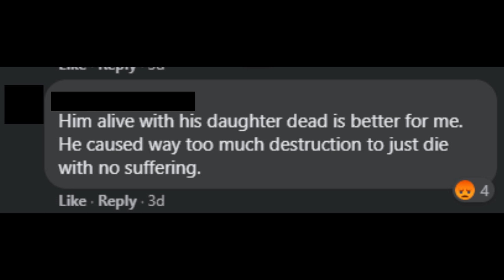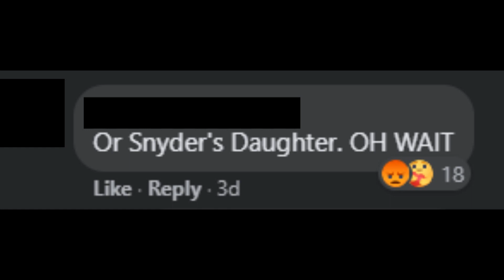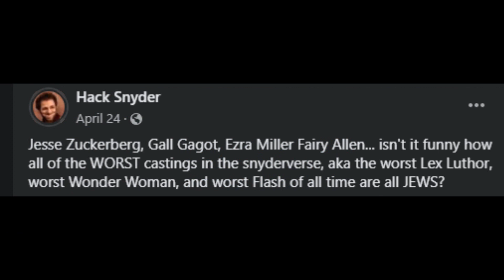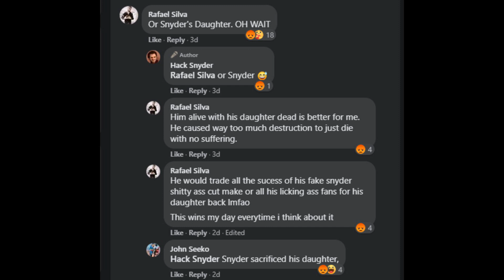Hack Snyder- The Worst Zack Snyder Hate Page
I came across one of the worst zack snyder hate pages I've ever seen.